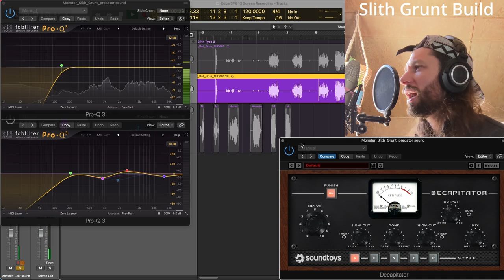Sound Design: Monster Predator Tutorial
Create scarymonster sounds: raw vocals to full roar with JustinJamesShort

Summary
Let’s create a throaty–predator sound that has a piercing scream. The monster we will be using today is the Slith from the first person game “Cube”. I’d recommend pulling a picture of the monster you are creating to help you get inspired.
Taking you from the raw vocals, adding Decapitor, Reverb, Guitar distortion, and lowering the voice by an octave. I’ve attached my plugin chain in the link below so you can experiment with my settings.

cube is an open source game based off of the 1996 version